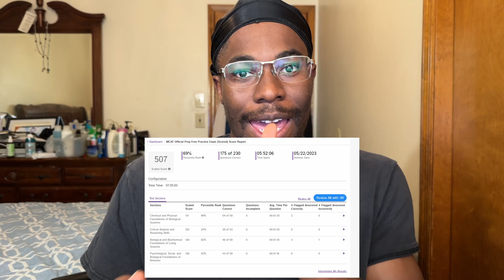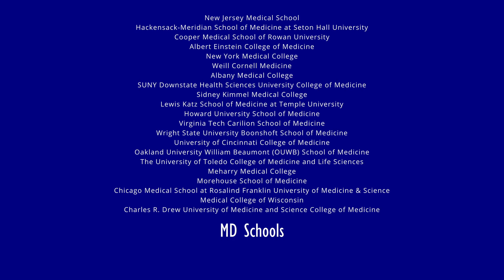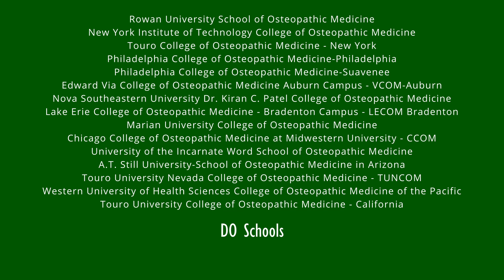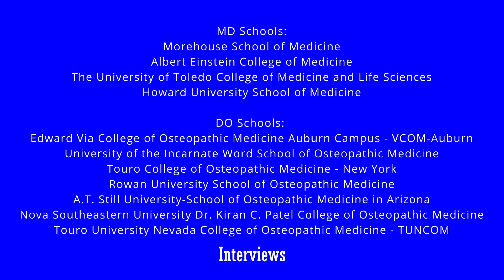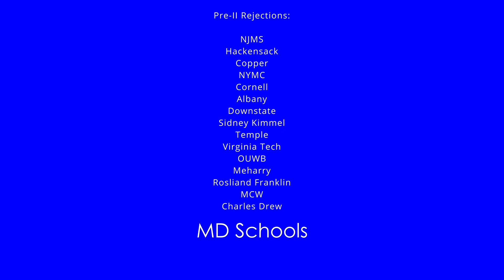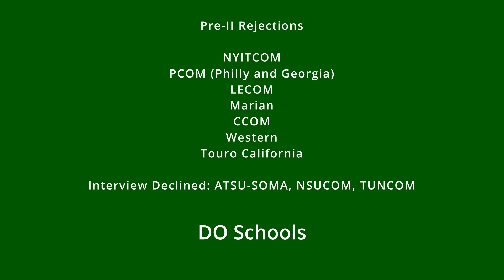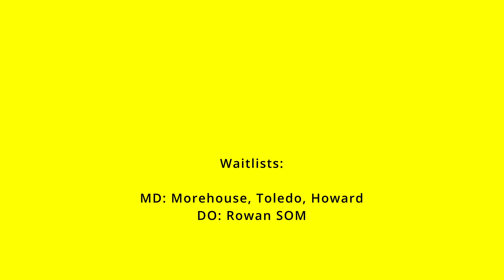My 2023-24 Medical School Application Cycle | Results & Decisions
Finally, after a long medical school application cycle, this video is going to explain my 2023-24 medical school application cycle with the results and decision. Here, I will explain my primaries, secondaries, interviews, and results. In addition, I will go over my thoughts and what I wished I did differently, so that it can help one you guys that are applying soon! I hope this can help someone, especially with a low MCAT or a minority like myself!!

Follow my new med school IG page: @sothemedstudent